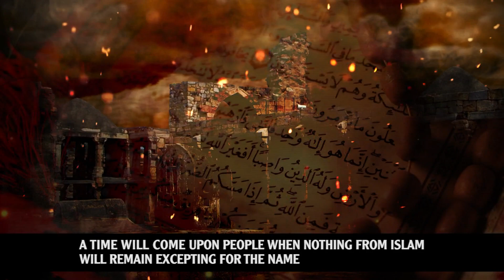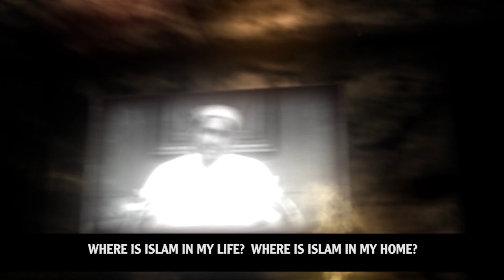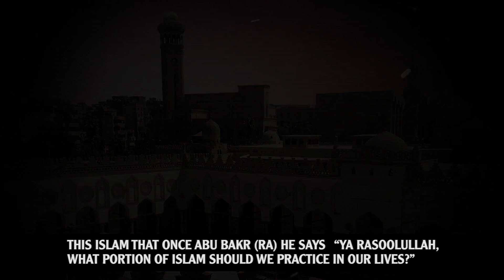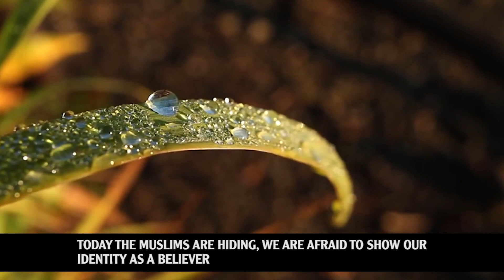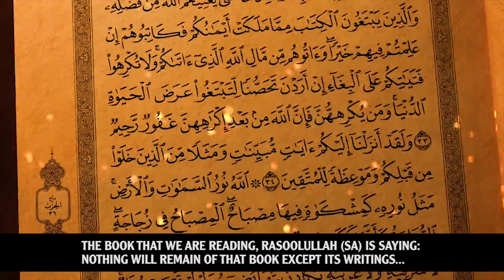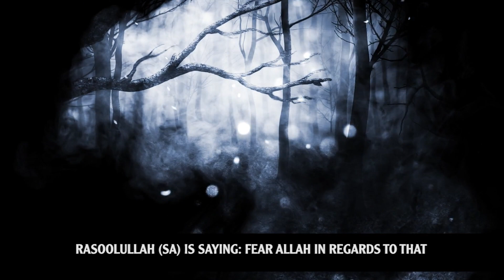The Dwindling Of Islam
Lecturer: Maulana Hamzah Mohammed